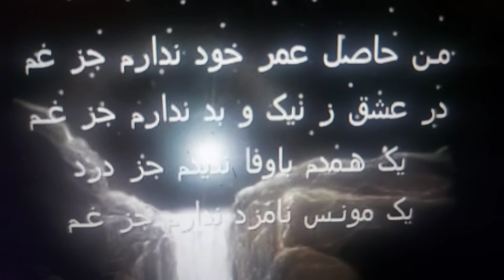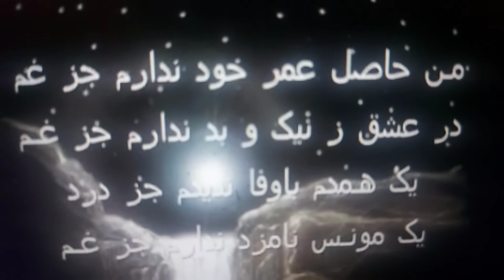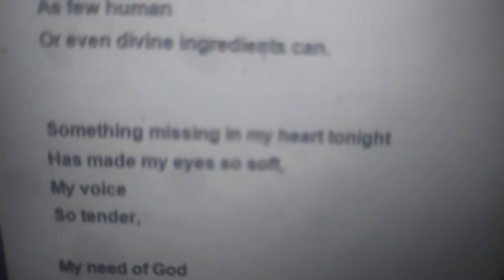Hafez shirazi! Legend of universe!